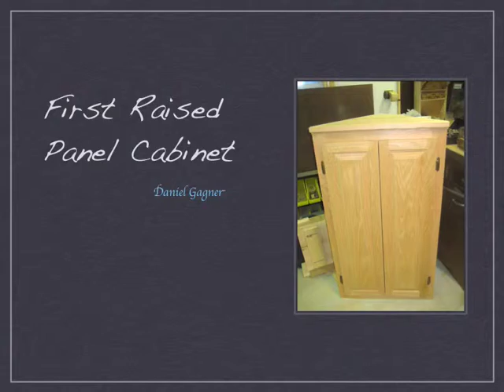Building a Raised Panel Corner Cabinet in Oak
For some reason these older videos have greatly speeded up. Use the space bar to start/stop the slideshow to read things, or settings to cut down the speed... sorry.